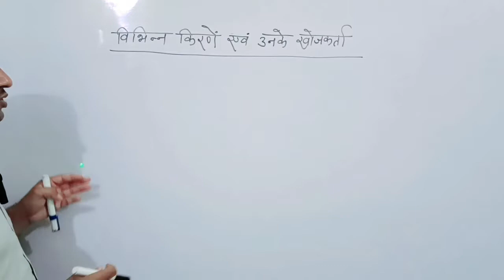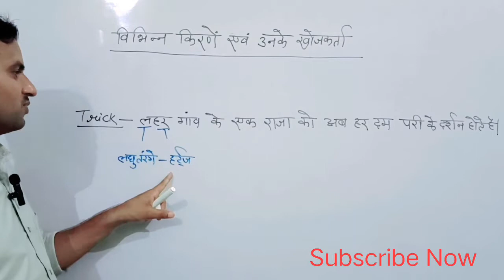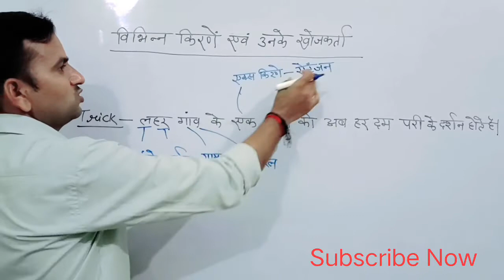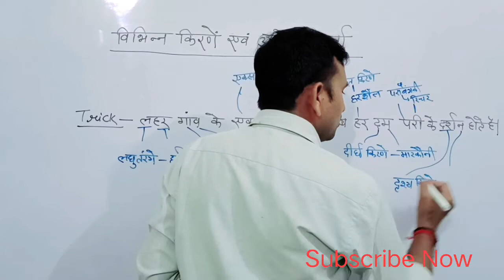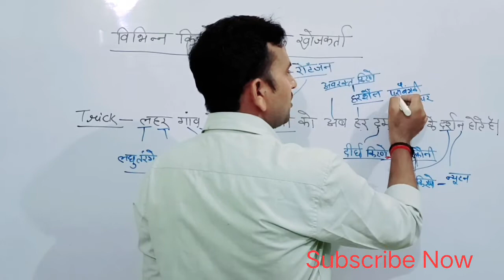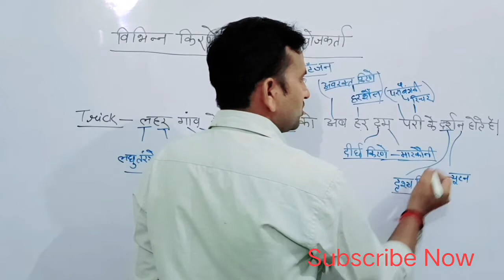विभिन्न किरणे और उनके खोजकर्ता याद करने की ट्रिक | discoverer of rays @gkbytes3462